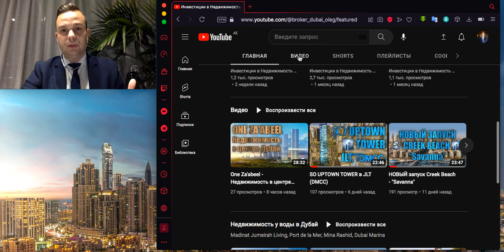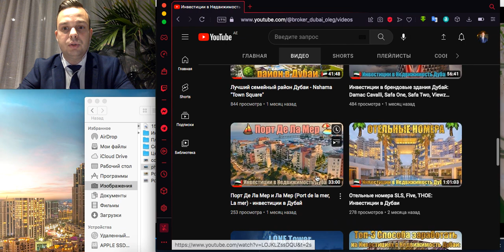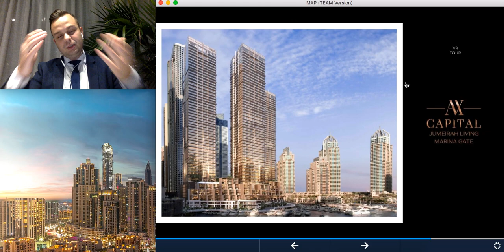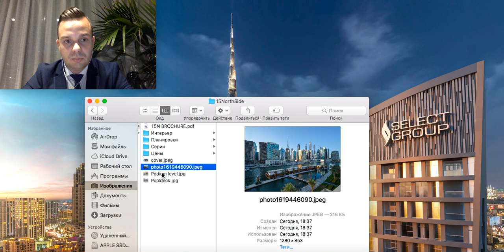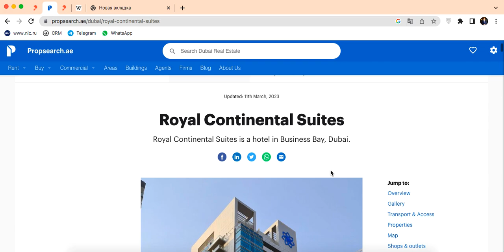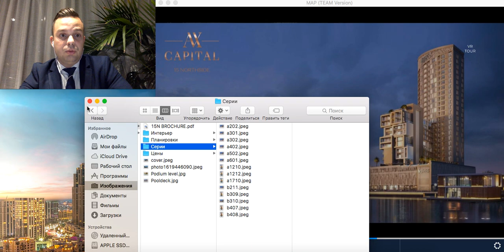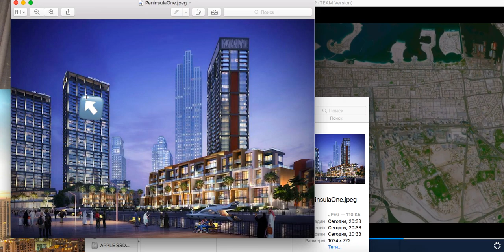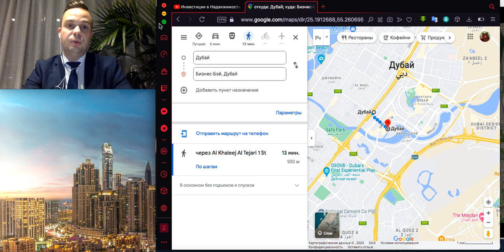ЛУЧШИЕ квартиры под АРЕНДУ в центре ДУБАЙ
00:01 Лучшие квартиры под аренду в центре Дубай: Даунтаун и Бизнес Бей
02:15 Здание 15NorthSide от Селект Групп (ожидаемый ROI 8,7%)
20:42 Проект Peninsula Бизнес Бей от Select Group и его сильные стороны

СМОТРИТЕ ПОДРОБНЕЕ:
⚫ 15NorthSide от Select Group